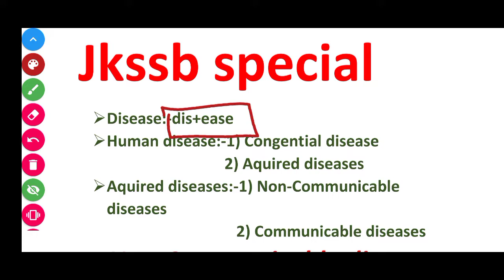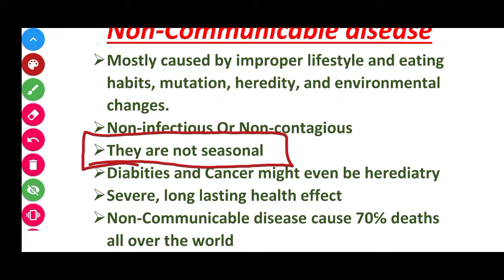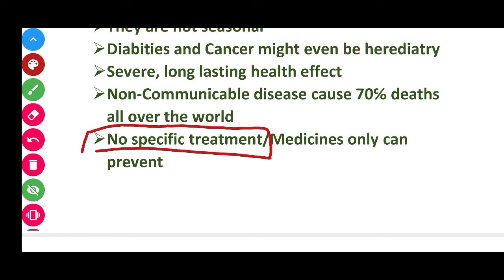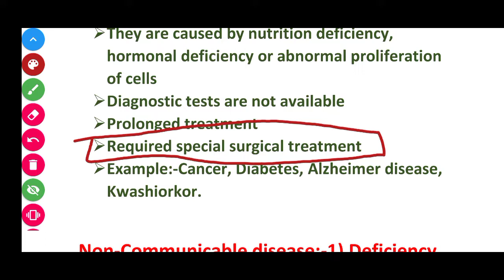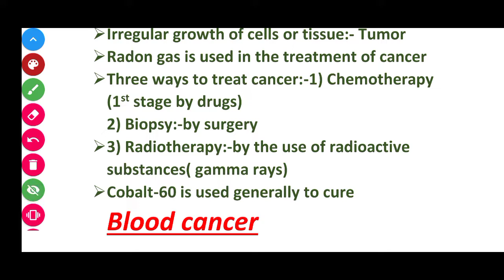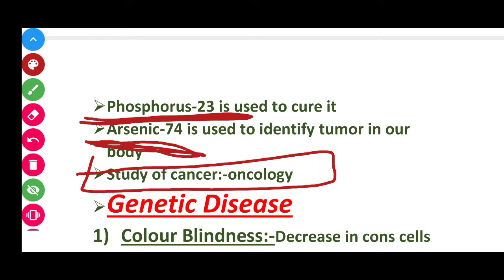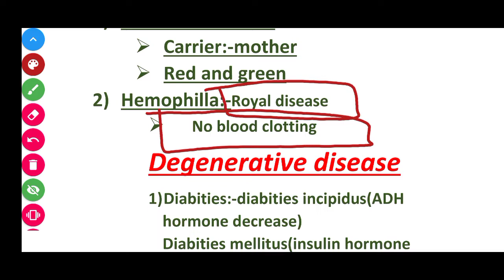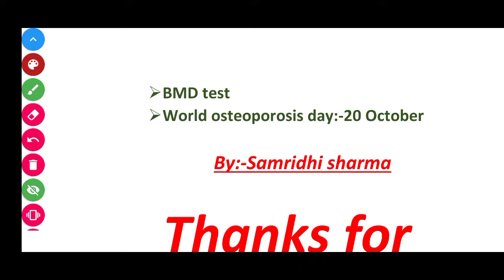Communicable and Non communicable Diseases for JKSSB FAA.